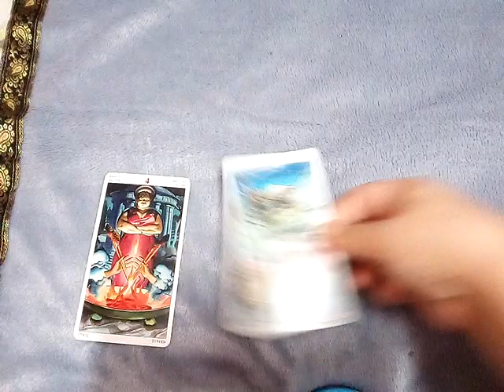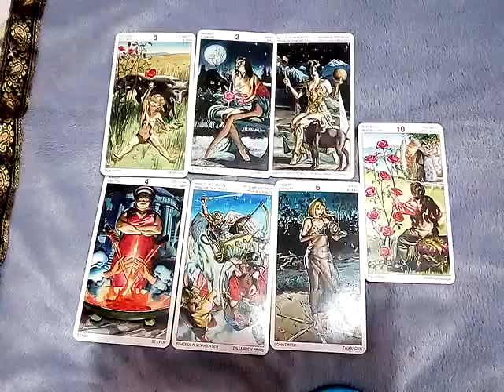ฝันว่าถูกโกงเงิน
เมษายน2567
กดดูเลยคะ จิ้มที่ลิงค์ด้านล่าง

10ชุดเลือกไพ่ทำนายดวง l อรมณีจันทร์ pick a card pick a deck

9 ชุดเลือกไพ่ทำนายดวง อรมณีจันทร์ พยากรณ์

8ชุดเลือกไพ่ทำนายดวงของ อรมณีจันทร์ พยากรณ์

 "เพชรภัทรนาคราชสาลีวาหาร" 👑
YouTube.com/salivahana59

1จงเลือกไพ่เพื่อทำนายดวง | รวมคลิปอรมณีจันทร์ ชุดที่1 | Pick a card

2 จงเลือกไพ่เพื่อทำนายดวง

3จงเลือกไพ่เพื่อทำนายดวง

4 จงเลือกไพ่เพื่อทำนายดวง

5จงเลือกไพ่ทำนายดวง

6จงเลือกไพ่ทำนายดวง

7จงเลือกไพ่ทำนายดวงเริ่มปี 2564 รายการเพลย์ลิสต์